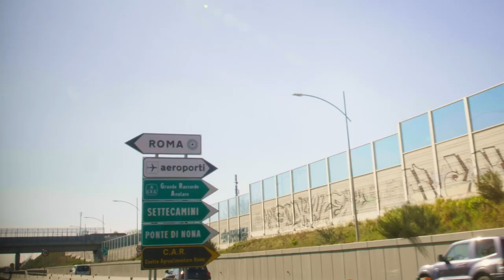The Piazza Navona in Rome - "Ends of the Earth"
A new episode of "Ends of the Earth" is airing on TBN tonight, February 25th! Check your local schedule to find your airing time.

Tonight, tune in to learn about the spread of Christianity through Southern Europe - centered on our time in Rome. Russia and Eastern Europe will be where we spend our time next week!

During TBNs "State of Faith 2021", we'll be sharing exclusive clips and BTS from the show.